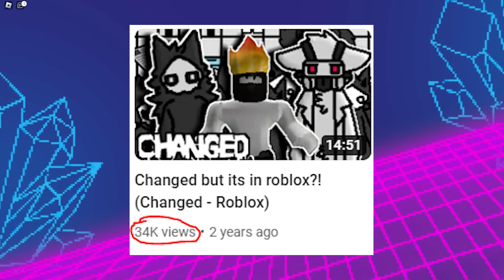Changed but its in roblox 2 (Roblox Altered)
The revenge of my infamous changed but its in roblox video that cursed abomination finally got the sequel it deserve! Doubt this will get the same amount of views the original did lol but we will see :trol: